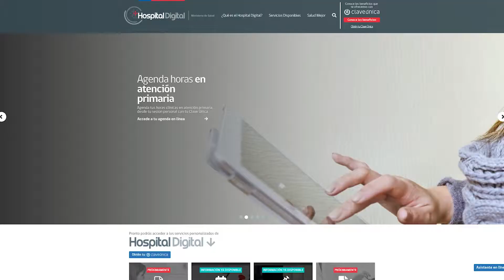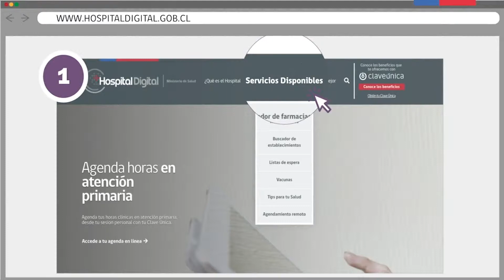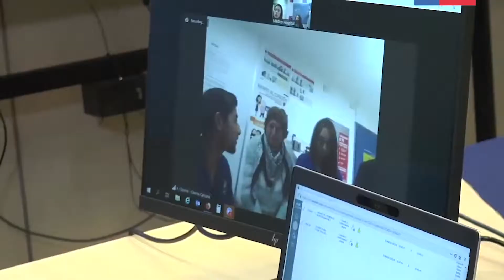FRECUENCIA LEGISLATIVA – Miércoles 5 de junio de 2019